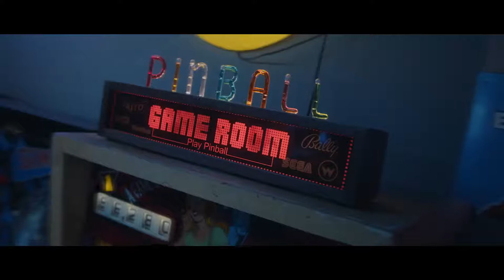1 7 56 Sophia Maldotti Club Affair Sophia Maldotti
Questa canzone è presente nel palinsesto di Riplive.it, ascoltala e commenta per mantenerla in rotazione
This song is present in the Riplive.it schedule, listen to it and comment to keep it in rotation

I diritti della canzone sono del proprietario del brano

- QUESTO VIDEO NON E' A SCOPO DI LUCRO
- THIS VIDEO IS NO PROFIT